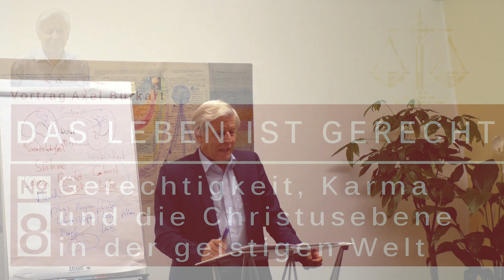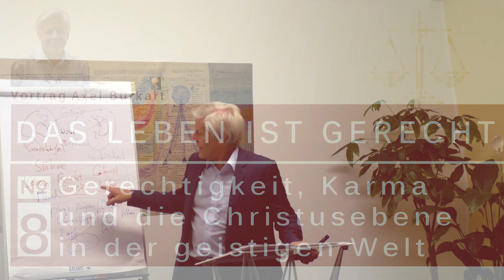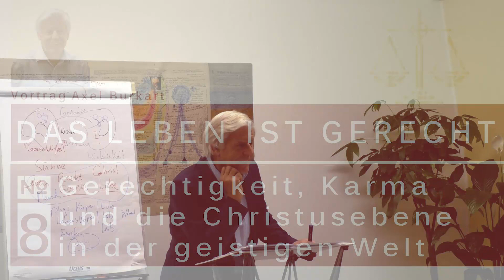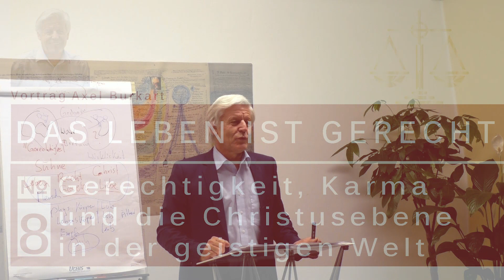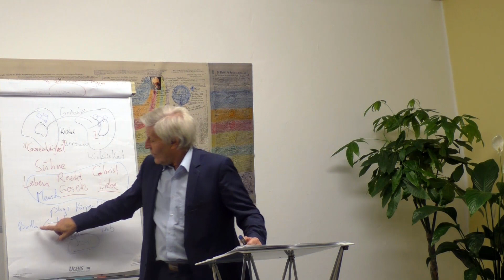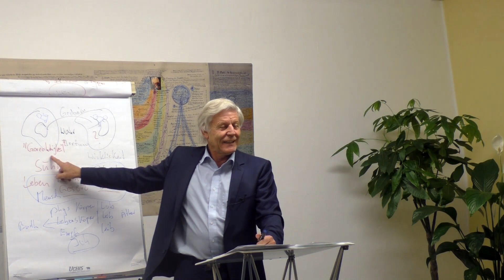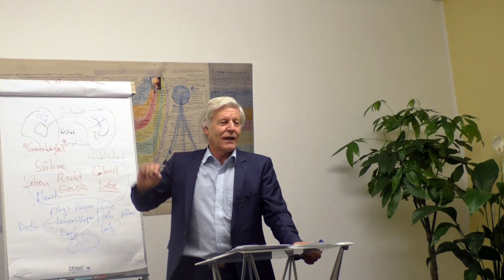Gerechtigkeit 8/9 – Astralkörper reinigen und die Mitte zwischen Lust und Entsagung finden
AUCH KÜNFTIG WERBEFREI - DURCH DICH!
Du kannst dieses Projekt unterstützen:
- like, kommentiere und teile das Video

ODER:
Axel Burkart - Volksbank Südostbayern
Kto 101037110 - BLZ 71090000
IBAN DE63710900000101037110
BIC GENODEF1BGL

Dadurch bleiben wir künftig werbefrei und tragen das Wissen in die ganze Welt!

Herzlichen Dank
Dein Axel Burkart